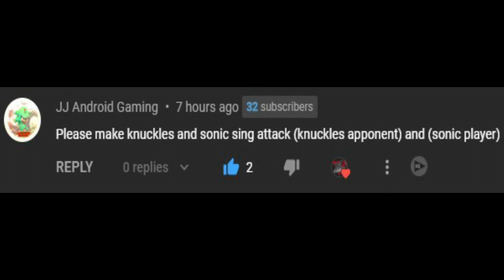Friday Night Funkin' - Attack But It's Knuckles And Sonic (My Cover) FNF MODS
MIDI:
✦ғυsıøппıɢнт𝟾𝟽乂

Mods Used:
Vs Selever 2.O

Playable Knuckles
GhostBunBun

Ninjamuffin99
Original Game Programmer
Phantom Arcade
Original Game Artist
evilsk8r
Original Game Artist
Kawai Sprite

Death X-Gaming Info:
Gmail: